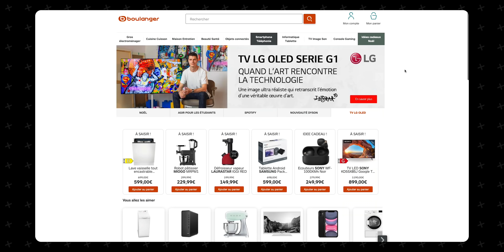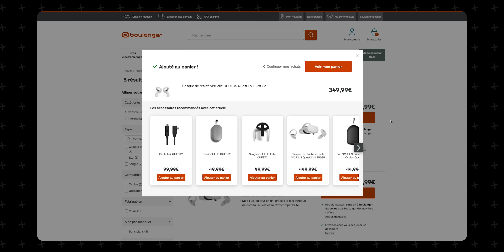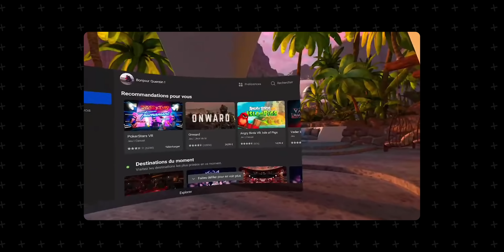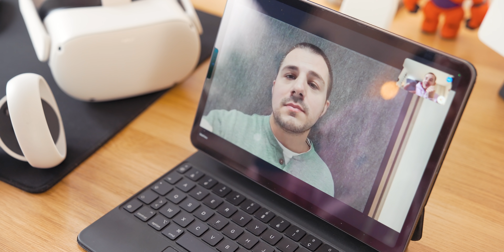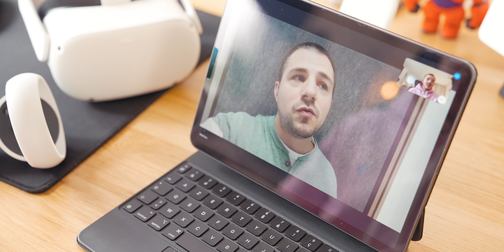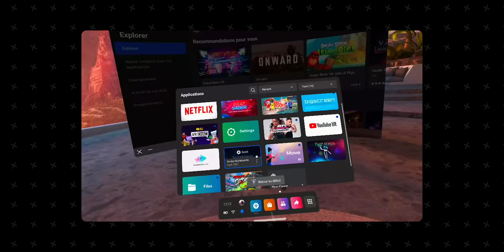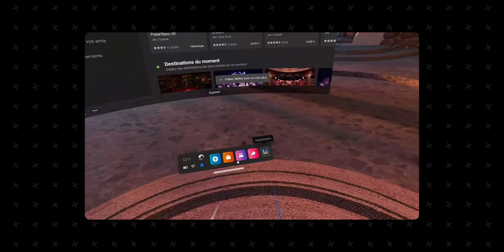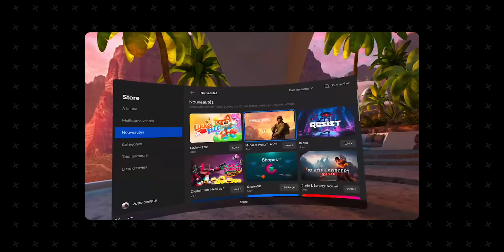Meta Quest 2 : un pas dans le FUTUR de notre vie !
Avec l'arrivée du Metaverse, l'Oculus Quest 2 a pris une toute autre envergure, voilà pourquoi.

Cette vidéo est réalisée en collaboration avec Boulanger 🙏🏻
Co-production Emakina/Influx.

TimeCode :
00:00 Introduction
00:47 La Fibre Tech x Metaverse
01:03 Oculus Quest 2
02:32 Interview Mathieu de Restez Connectés
05:02 Utilisation de l'Oculus Quest 2
07:01 Le Quest 2 x Metaverse
08:35 Outro

Le FUTUR de notre vie est dedans ? (Oculus Quest 2)

Mon Matériel !
Samsung Galaxy Z Fold 2
iPhone 12 Pro
AirPods 2
Apple Watch 6
Sony A7III
Sony A6600
Sony 24-70mm f2.8
Sony 55mm 1.8
Sony 16-35mm f4
DJI Mavic Pro